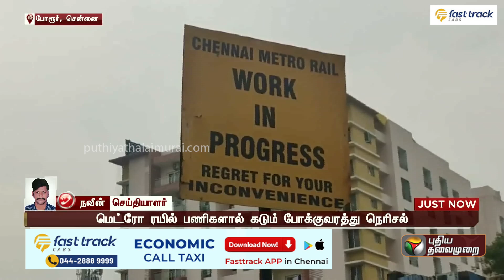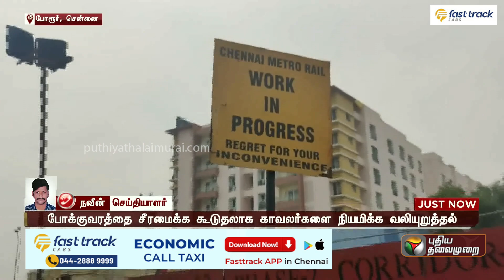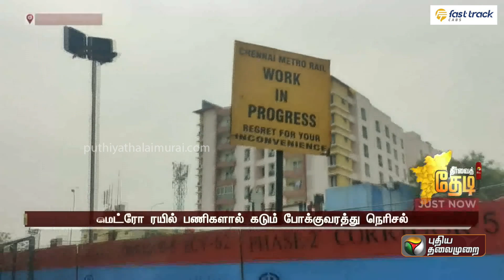மெட்ரோ ரயில் பணிகளால் ஸ்தம்பித்த போரூர் | Porur | PTT